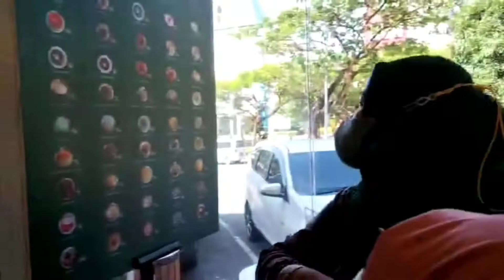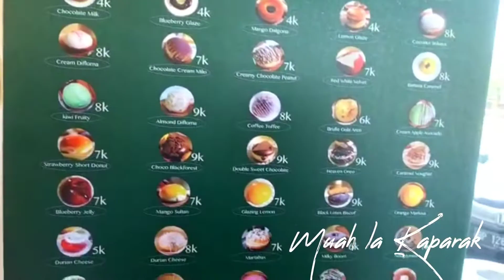Donat tanpa batas, murah, harga mulai 3K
Donat tanpa batas harganya mulai Rp 3000, murah sehingga banyak di kunjungi pembeli. Jangan lupa datang dan nikmati rasanya..pasti maknyus..